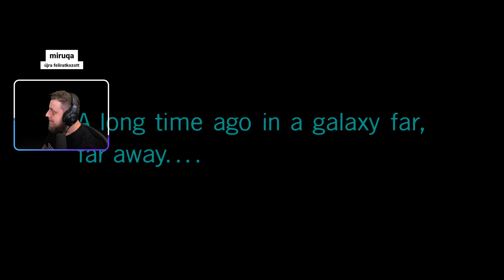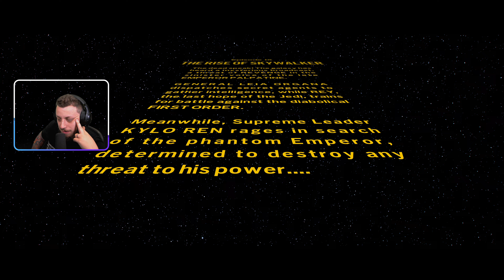LEGO Star Wars: The Skywalker Saga (PS5) #13 - 04.12.